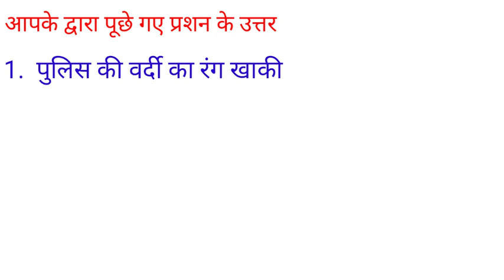सवाल आपके और जवाब हमारे ?? Part - 6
पुलिस की वर्दी का रंग खाकी क्‍यों होता है - Why is the Colour of the Indian police uniform khaki
2.  अधिकतर हवाई जहाज सफेद रंग के ही क्‍यों होते हैं - Why do Most of the Airplanes are White
3.  वित्तीय वर्ष 1 अप्रैल से 31 मार्च तक क्यों होता है - Why is the financial year from 1st April to 31st March
4.  मिर्च खाने पर जलन क्यों होती है - Why is Irritation of Chilli Eaten
5.  बाइक चलाते समय आंखों से आंसू क्‍यों निकलते हैं - Why do Tear Eyes While Driving a Bike
6.  डॉक्‍टर सफेद कोट क्‍यों पहनते हैं - Why do Doctors Wear White Coats